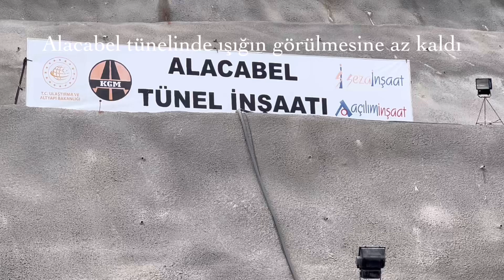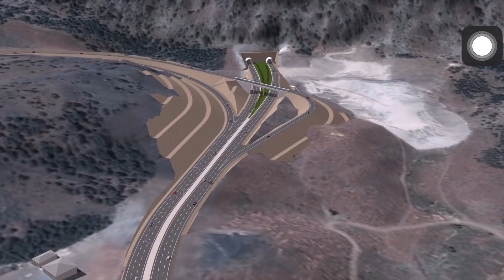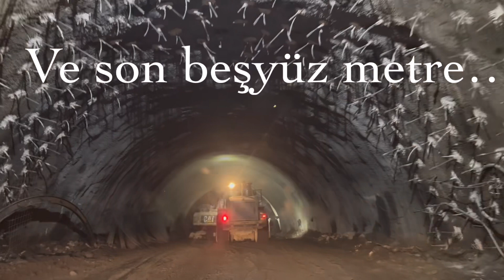Alacabel Tüneli ışığa az kaldı